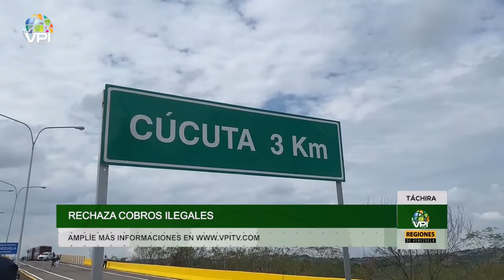Noticias Regiones de Venezuela hoy - Martes 15 de Octubre de 2024